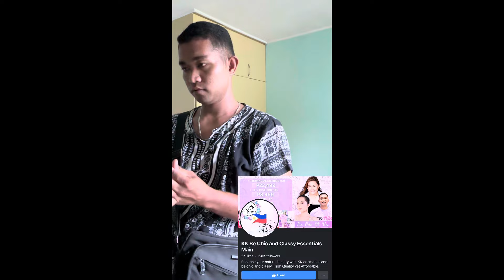SV, namukot sa West Philippine Sea